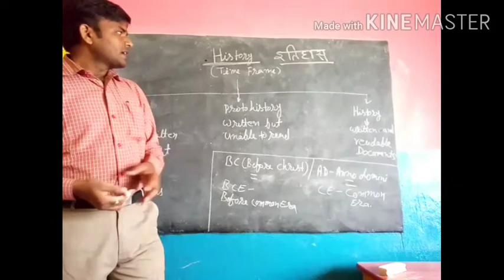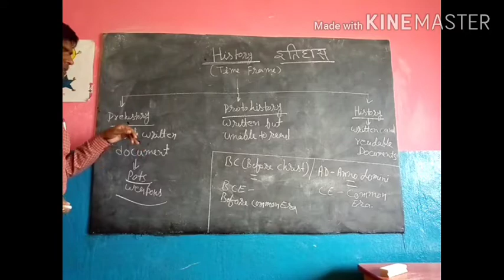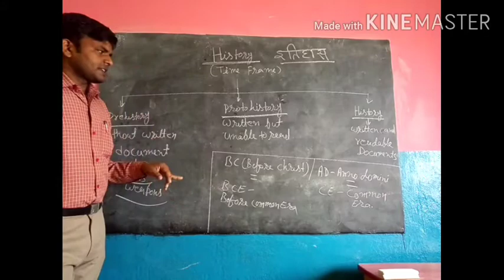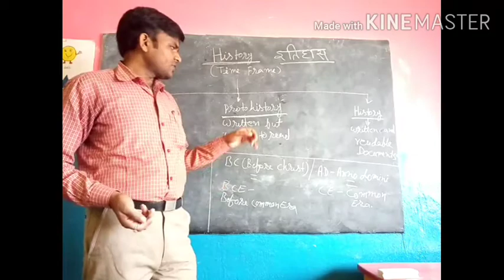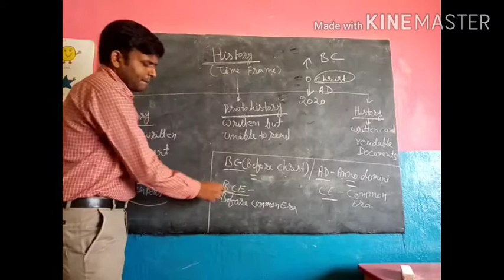TIME FRAME .HISTORY STD 6